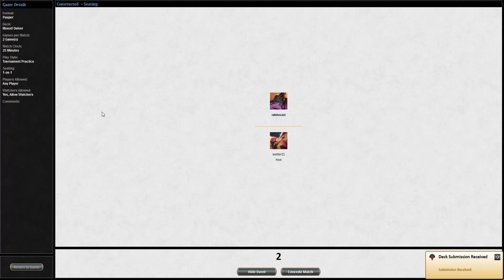Pauper - MonoBlue Delver vs outro Burn - Magic Online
MP joga pauper com contramágicas, cantrips, fadas e delvers.

Lista:
4 Augur of Bolas
2 Brainstorm
4 Spire Golem
4 Spellstutter Sprite
2 Deprive
4 Faerie Miscreant
4 Preordain
4 Ponder
16 Island
3 Gush
1 Snap
4 Delver of Secrets
4 Counterspell
4 Vapor Snag

2 Annul
1 Aura Flux
1 Echoing Truth
4 Dispel
1 Boomerang
1 Snap
2 Spell Pierce
3 Stormbound Geist